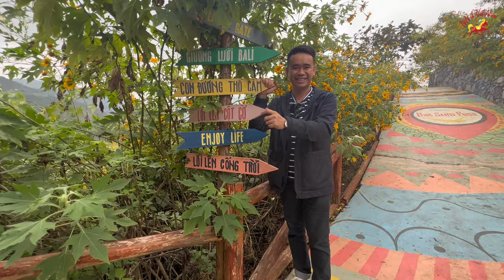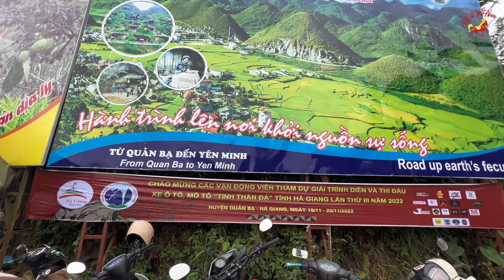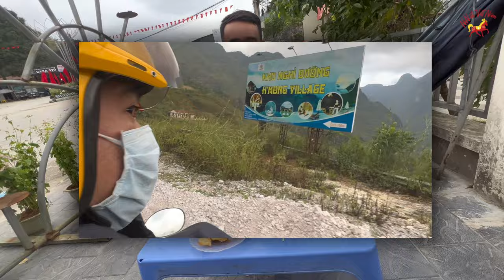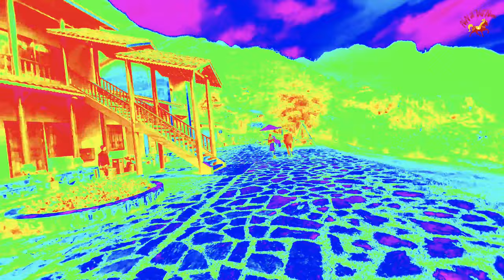NiN ĐI HÀ GIANG VLOG2: HÀ GIANG ƠI NIN ĐẾN ĐÂY “ BAC SUM PASS - CỔNG TRỜI QUẢN BẠ - H’MÔNG VILLAGE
Chơi tới nỗi mất dép là có thật dừng chân dọc đường vì không thể cưởng lại được Breathless beauty ở mỗi con đường cung đường đều có 1 cảnh đẹp hùng vĩ mà niếu chân ta lại để ngắm nhìn tận hưởng có đi mới cảm nhận được vẻ đẹp của non sơn gấm vốc , trên đường Nin bắt gặp vường Hoa tam giác Mạch của Anh người dân tộc Dao giá vé cho người chụp hình là 10 tiền cho 1 người chụp còn người chụp ảnh cho không hề mất phí ,vượt 1 đoạn đường 25km Nin bắt gặp được Hang Tham Luồng, xã Minh Tân, huyện Vị Xuyên vinh dự được Bộ Văn hoá, Thể thao và Du lịch xếp hạng Danh lam thắng cảnh cấp Quốc gia từ năm 2018, có vị trí gần Quốc lộ 4C, ngay cửa ngõ Cao nguyên đá Đồng Văn trước khi đến được với cảnh đẹp phải vượt qua rất nhiều bật thang sừng sững theo một con dóc đứng mệt đến đâu mà khi thấy được cửa hang động thì tất cả việc mệt mỏi chỉ còn thốt lên lung linh huyền ảo với những thạch nhũ đa dạng điểm xuyến cho hang động những ánh đèn lung linh tạo nên sự huyền ảo mà không làm ta thất vọng , lúc 11h00 Nin đã đi Bộ xuống vô tình lại được gặp 1 Cô Bé đáng yêu tên ... và được Anh Chị Bố Mẹ Bé mời dùng cơm nhưng vì đoạn đường khám phá phía trước còn dài nên Nin đành phải cảm ơn và bắt đầu hành trình tiếp theo , ra cổng Nin lại bắt gặp một số giang hàng bán dọc quanh đường Nin cũng không thể nào bỏ qua được bạn Lê rừng và quyết mua 1kg lê 30k/kg . Trên đoạn đường tiếp theo Nin ghé 1 chỗ chụp hình có tên Bac Sum Pass giá vé 35k /người ,di chuyển từ chổ chụp hình Nin bắt gặp 1 khung cảnh huyền ảo kế bên quán cf cổng mặt trời ở đây Nin được làm quen với những người bạn đến từ nước Pháp Nin đã cùng những người bạn mới quen có vài tấm ảnh kỷ niệm , và cùng Nin lên xe di chuyển đến khách sạn một đoạn đường quá dài Nin cũng bắt đầu thấm mệt Nin bắt gặp được một quán ăn vỉa hè của Chị .quán của Chị có những món ăn được gọi là tuổi thơ cuả Nin bao nhiêu tuổi thơ của thời cắp sách đến trường bỗng ùa về tiếng tới giang hàng của Chị thì quán chị gồm những món chuối chiên , khoai lang chiên ,và bắp chiên ba loại này bằng giá nhau 5k/miếng xúc xích thì có 2 loại 5k/ cây và loại 10k/ cây Nin đã gọi 1 miếng chuối chiên , khoai chiên , và bắp chiên 2 cây xúc xích 10k ở quán chị còn phụ vụ thêm nước có 2 loại nước nước mía và nước sấu Ngâm đi kèm với các món chiên còn có 1 chén đu đủ ngâm chua đi kèm , đặt sắc nhất là Nin được Tân hưởng gói sôi mà đồng hành cùng Nin trên mọi nẻo đường tuy bạn xôi đi cùng Nin gần 10 tiếng đồng hồ nhưng độ dẽo của nếp vẫn giữ được dù xôi đã ngụi nhưng độ ngon của sôi vẫn làm Nin Không cưởng lại được Nin đã quất sạch 1 gói sôi , ăn qua các món chiên thì phần lắng lại trong Nin là món bắp chiên vỏ bánh của 3 loại đều làm từ 1 loại bột nên nói chung vỏ bánh đều giòn thơm Bánh bắp thì có những hạt bắp nếp sực sực bùi bùi kèm một miếng đu đủ ngăm chua với Nin bao nhiêu hương vị của tuổi thơ được ùa về với khung cảnh trước mắt .Sau 10 tiếng vật lộn con đường dài chụp ảnh ghi dấu tung tăng các kiểu , Nin bắt đầu tiến về Khách Sạn để bắt đầu đấm chiếm tận hưởng cái không khí không giang tuyệt hảo của nơi đây
17h15 Nin đã đến khách sạn với một cơ thể lạnh cống sau khi gửi xe được 1 chiếc xe điện đưa Nin tới khu vực lễ tân để check-in Nin Các bạn nhân viên ở đây từ bảo vệ Lễ Tân đem lại Nin cảm giác người Anh xa quê mới về nhà đến quầy check-in Bạn Lễ tân mời 1 ly trà tự chế biến theo công thức riêng của khách sạn với 1 chúc chua nhẹ của món Trà làm Nin cũng tỉnh táo hơn hẳng , Phòng Nin ở là 1 phòng kép kín Tix lâul ( Anh Trai ) , sau một khoảng thời giang nghỉ ngơi tắm rửa Nin lại lên đồ và tiếng thẳng đến Nhà hàng của khu nghỉ dưỡng Nin có đặt trước với nhà Hàng Món lẩu cá Tầm có giá ./ và được tặng kèm 3 món của người dân vùng cao “tảu chúa , mèn mén và thắng cố “Nin được gặp Bạn giới thiệu về nguyên liệu của nồi lẩu và với thời tiết se lạnh Nin tận hưởng và làm ấm mình hơn với 1 chai rượu ngô 500ml giá 100k sự nền nả của không giang của nhà hàng cùng sự nhiệt tình của các bạn nhân viên làm Nin bổng nhiên thấy ấm cúng 1 cách kỳ lạ
Kết Thúc day 1  “ ngày đầu đã phá hết các giới hạn rồi ... mấy ngày sau chuyện nhỏ !”
Ờ Thì...cứ đợi đấy !